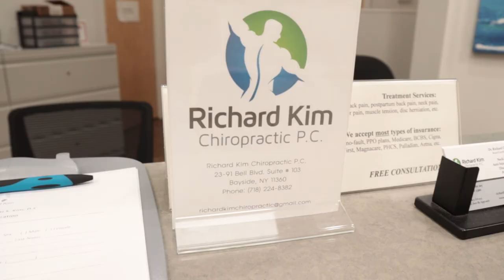Cracked Backs and Hot Pots in NYC! VLOG #10 [International Couple]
Enjoy some bone-crushing ASMR and Whet your appetite with some Hot Pot!

整体の先生に体のメンテをしてもらい、とっても久しぶりにしゃぶしゃぶを食べました！
アルビンの長〜い足を画角に入れるのは至難の技でしたww

▶︎【Intro to Our Lives!】私達、日本人とフィリピン系アメリカ人カップルの自己紹介

Wearing My Japanese Girlfriend's Underwear Prank!【モニタリング】アメリカ人彼氏が突然Tバック履いてたら日本人彼女はどんな反応をするのか！？

Hello, We Are Japapino World Living in NYC!
Suzu is from Tokyo, Japan and Alvin is from the Philippines raised in New York City!
日本生まれ日本育ちのすずと、フィリピン生まれアメリカ育ちのアルビンの、国際カップルです！アメリカ・ニューヨークから、国際恋愛についてや、検証、ドッキリ、NYでのライフスタイルなどの動画をお届けしていきます！